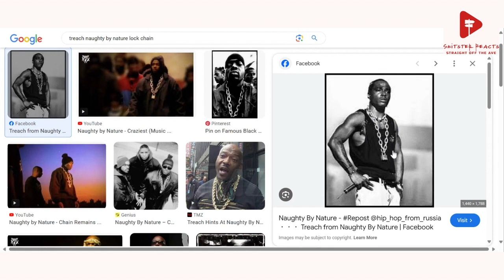Treach on 2pac Brawl in LA Comedy Club| "They Put a Greenlight Out!" | Smitster Reacts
Smitster reacts to an interview clip of Treach breaking down the details of the brawl he and 2pac had with the Rollin 60's.

source @TheArtOfDialogue